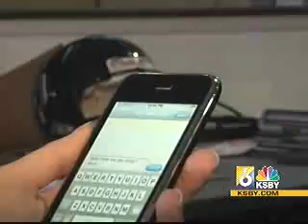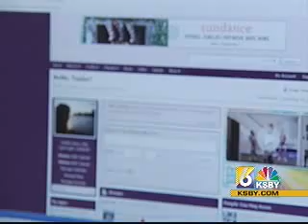Internet Safety For Parents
In light of the story involving the local 16-year-old girl who's online activities resulted in a 52-year-old Michigan man coming to the Central Coast to meet up with her, ( in which charges were filed against the man ) parents worry about if there own kids could fall victims to online predators.

KSBY news spoke to a local expert who coordinates programs for the San Luis Obispo County Education Office and also is a clinical director for adolescent issues. John Elfers noted why a young person could easily be enticed into meeting up.